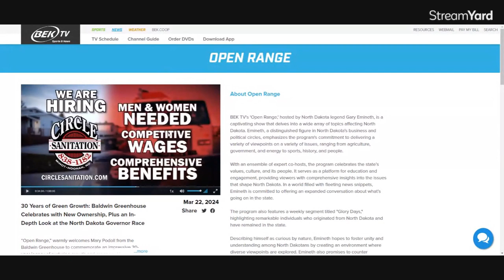Gary Emineth & Dustin Gawrylow discuss the GOP Civil War and What Democrats Would Need To Do To Win